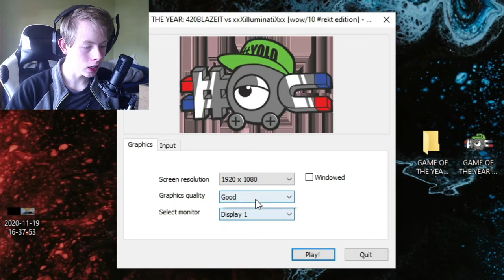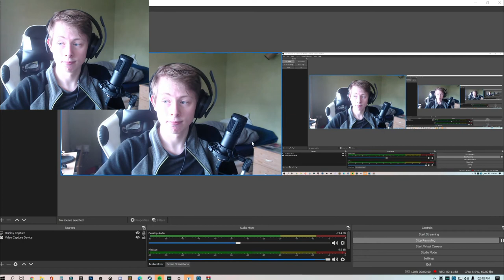GAME OF THE YEAR: 420BLAZEIT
One of the weirdest but memiest game I've ever played in my life.

LINKS